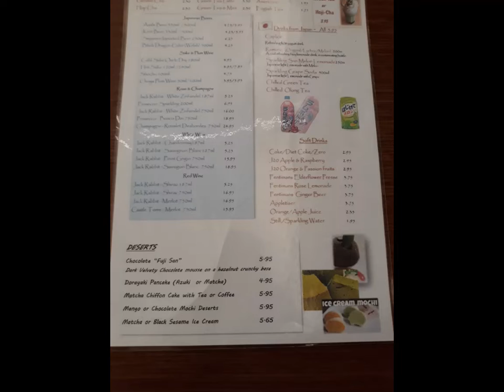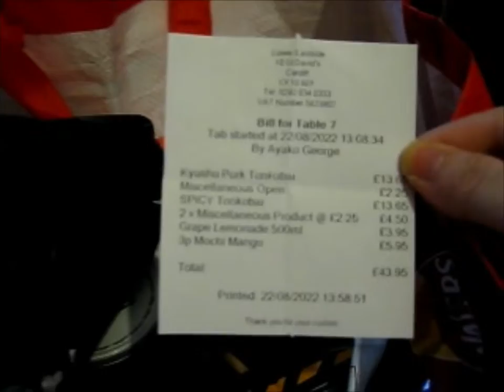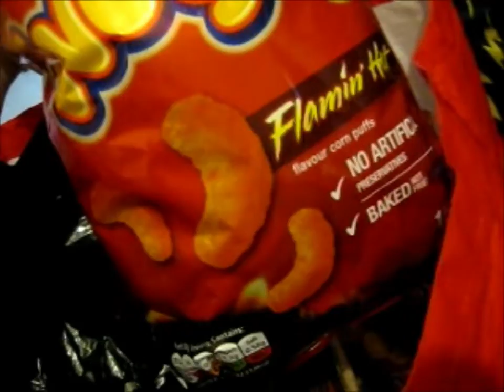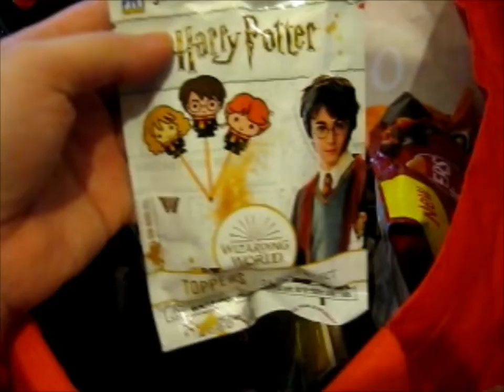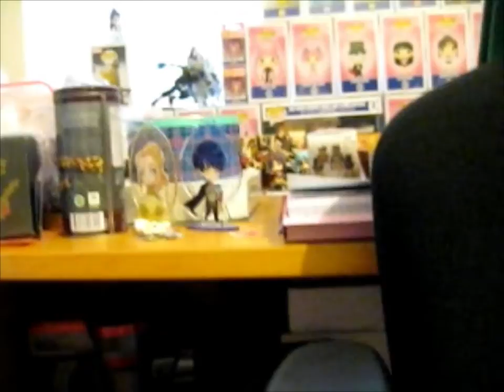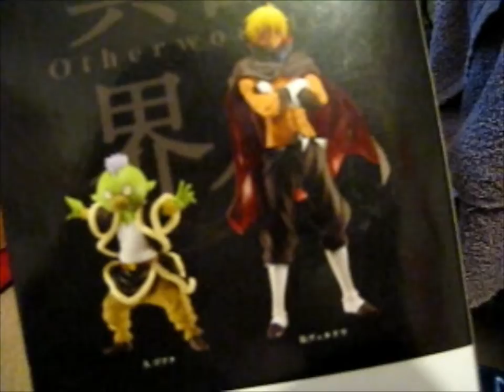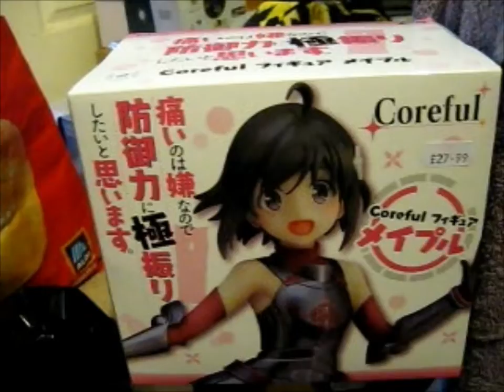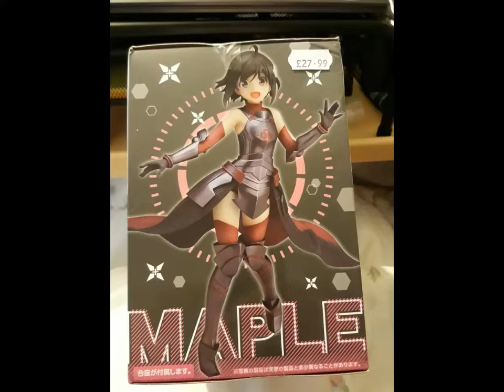Cardiff Trip Out with My Sis & My Haul! #6 [22-8-22]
Contents bought from: Mt Fuji Japanese Restaurant
The Card Factory
Poundland
Forbidden Planet

pfwvssj